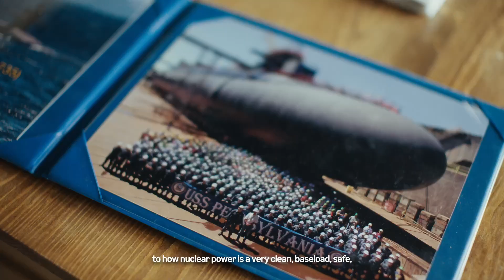Brandon brings nuclear know-how to help power Amazon’s data centers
As Head of Americas Power and Water at Amazon, Oyer grapples with one of technology's biggest challenges: how to power the digital world sustainably. His background as an engineering manager for the Navy prepared him to oversee complex energy infrastructure at a massive scale.

"On a submarine, you're operating a nuclear reactor that provides power, makes drinking water, and creates oxygen—it's a complete life-support system," Oyer says. "That zero-defect mindset and understanding of integrated systems shapes how I approach powering Amazon's operations today."

Oyer now leads power and water procurement for Amazon Web Services’ (AWS) growing data-center network while meeting the company’s sustainability goals. He’s excited about Amazon's recent investments in nuclear energy as part of its path to net-zero carbon emissions by 2040. "Nuclear is a clean, carbon-free source of power that can provide reliable baseload generation," he says. "Having lived and worked with this technology, I understand both its safety and its potential."

Oyer still likes to be underwater, scuba diving in the Puget Sound, or teaching his 12-year-old son about the outdoors. "I want to make the world a better place," he says, "and leave it better for him than we found it."